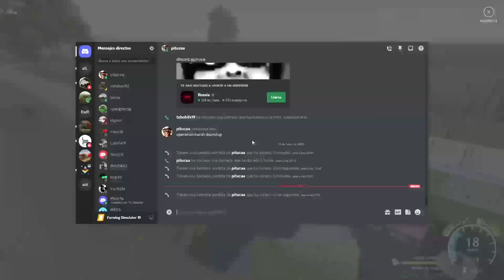FS19 Argentina terminamos la campaña!!!!